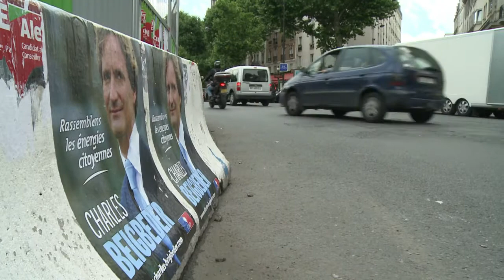Législatives:Jean-François Copé en campagne à Paris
Jean-François Copé était en campagne à Paris ce jeudi 14 juin pour soutenir les candidats de l'Est parisien. Le secrétaire général de l'UMP s'est rendu dans la 18ème et la 8ème circonscription de Paris à la rencontre de Pierre -Yves Bournazel, Benjamin Lancar et de Charles Beigbeder. Images et déclarations. Durée: 00:59.